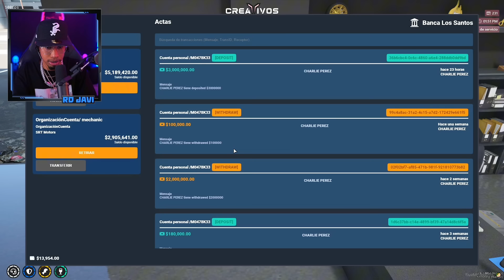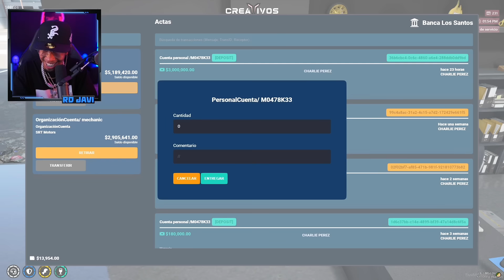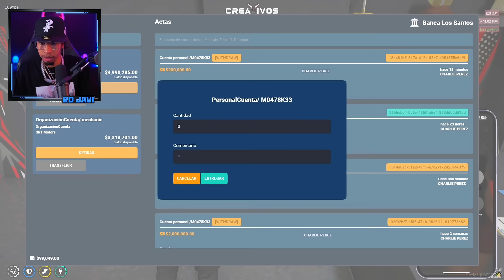Rdjavi: Tuneamos La Demonhawk Y La Mercedes G63 De Kelly | GTA RP